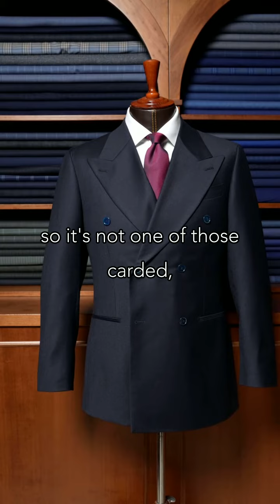Abito blu in flanella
Questo capo versatile è ideale per l'uso business da giorno, garantendo un'immagine sofisticata che si adatta perfettamente a tutte le stagioni.